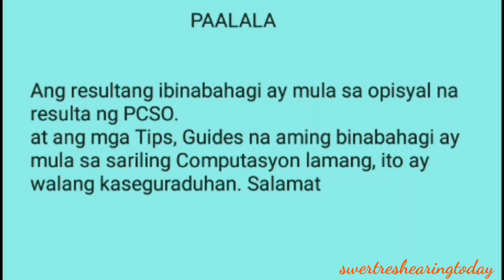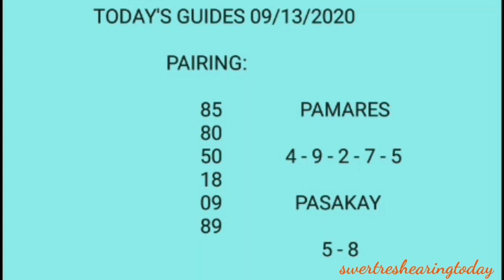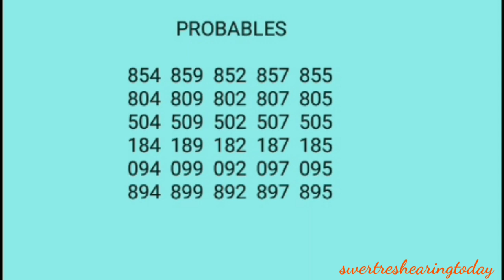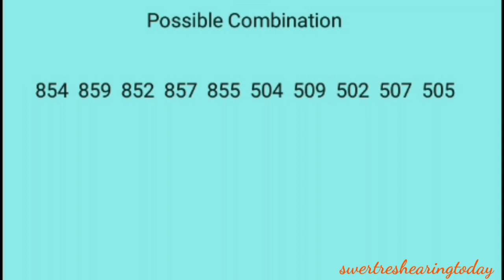Swertres hearing today swertres 3d stl pcso lotto daily guides september 13 2020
Desclaimer:
Free swertres tips:
Perfect pair guides:
Mag
ka na KAIBIGAN.

 Swertres hearing
 Swertres 3d
 Swertres lotto
 3d lotto results today
 3d hearing today
 3D Swertres Lotto
 3D swertres Guide
 Swertres update
lotto live
lotto draw
swertres result
swertres results
swertres result today
ez2 result
ez2 results
3d lotto result today
2d lotto result today
swertres hearing
swertres predictions
swertres probables
3d lotto hearing today
swertres hearing
pcso lotto results
3d swertres
swertres time
swertres tips
swertres
tips
swertres lotto
swertres update
swertres probables
3D lotto and stl swer3